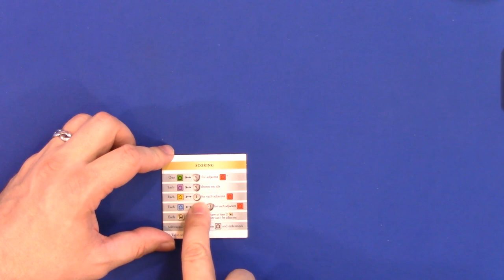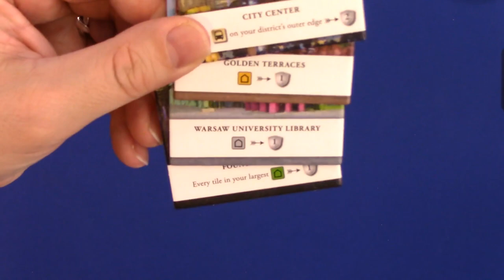Warsaw: City of Ruins 3p Teaching, Play-through, & Round table by Heavy Cardboard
Are you interested in learning how to play Warsaw: City of Ruins?  Here is your chance! Edward, from Heavy Cardboard, teaches you how to play in this video.

Later, he is joined by Jess & Martin for a full-game play-through.

0:30 Video start
1:09 Intro
2:58 Game intro
4:04 Teach
11:01 Epoch I - Construction Phase
14:15 Epoch I - Income Phase
15:26 Epoch II - Construction Phase
20:09 Epoch II - Income Phase
22:14 Epoch III - Construction Phase
26:58 Epoch III - Income Phase
29:00 World War I
30:25 Epoch IV - Construction Phase
37:57 Epoch IV - Income Phase
40:35 World War II
43:38 Epoch V - Construction Phase
49:39 Epoch V - Income Phase
52:16 Epoch VI - Construction Phase
58:44 Epoch VI - Income Phase
1:01:55 And the winner is...
1:02:28 Roundtable
1:05:52 Outro

Heavy Cardboard
321 Main St.